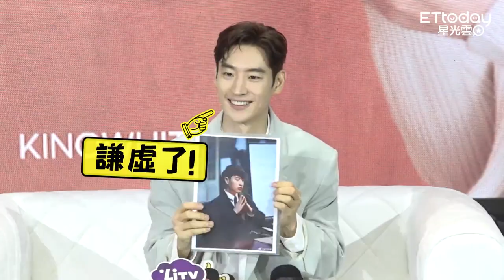李帝勳「拍對比潘瑋柏照」超好cue 許願脫單：在台灣找找看另一半